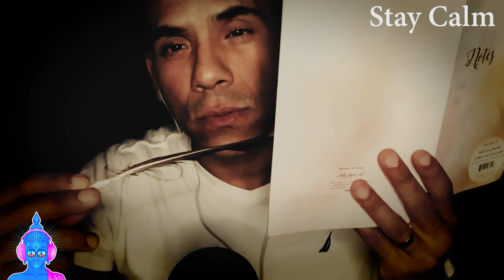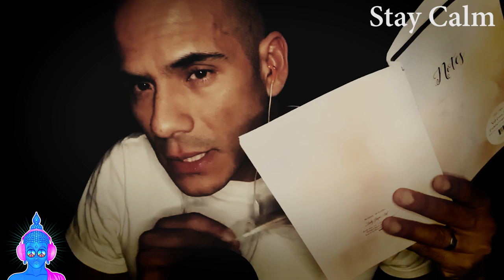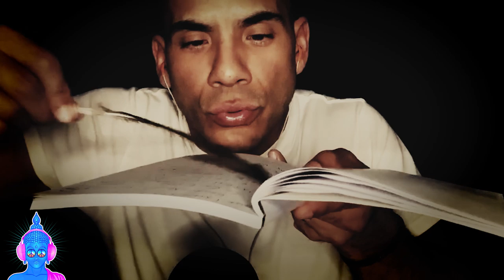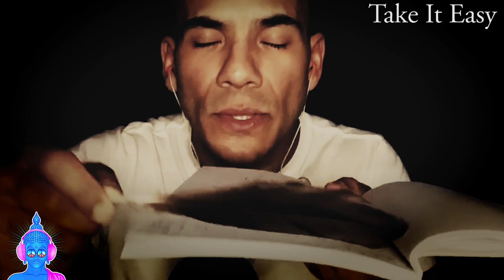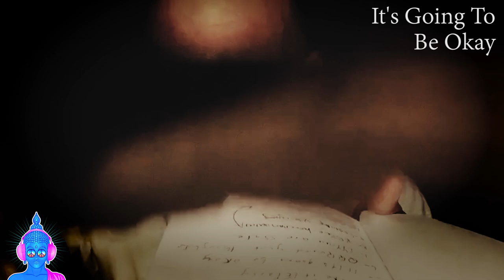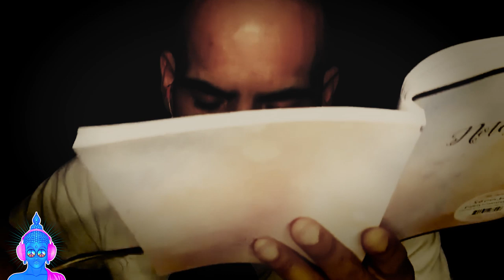ASMR / Slow Hypnotic Whispers - Relaxing Male ASMR / Calming Trigger Words / with Echo Effect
During this time of global lock down and all emotions are heightened to worry, I want to offer slow hypnotic whispers that will help you relax, especially if you like to hear a Male whisper delivering ASMR tingles, offering calming trigger words with a twist of Echo Effects. I hope you enjoy todays video!